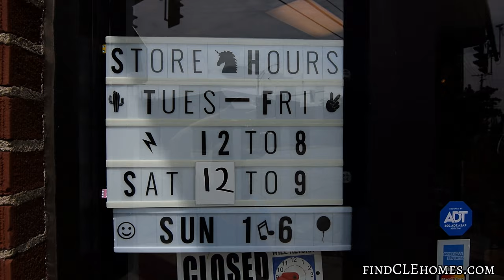Apple Jax Toys In Lakewood Ohio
In this edition of the Lakewood Business Spotlight, we take a look at Apple Jax Toys Located in Lakewood, Ohio.   Apple Jax Toys Specializes in vintage as well as new toys and collectibles.
Located at 13002 Madison Ave, Lakewood, OH 44107

George Poporad is a licensed Realtor who lives in Lakewood, OH and serves the Greater Cleveland Area

Looking to buy or sell a home in Lakewood or the surrounding area?